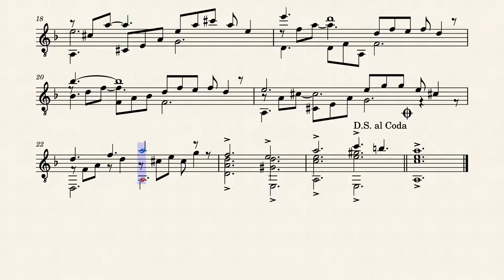Woman by Santos Emigdio López Barahona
Tittle: Woman dedicated to Marlen Vásquez Martínez (Prov. 18:22)
Composer: Santos Emigdio López Barahona

Titulo: Mujer; dedicada a Marlen Vásquez Martínez (I Cor.1:4-8a; Prov.18:22 Cantares1:15)
Compositor: Santos Emigdio López Barahona